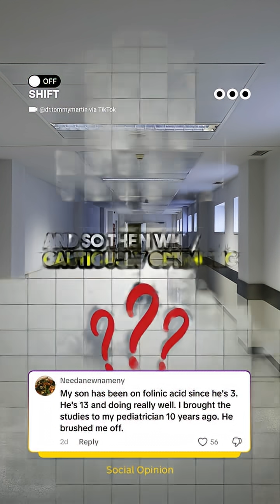Leucovorin & Autism: Promise or Premature?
Leucovorin, a form of folinic acid, is being studied as a potential treatment to help children with autism improve language and communication skills. While early studies and parent reports show encouraging signs, experts caution that real scientific progress requires large, rigorous, and reproducible clinical trials before it can become a standard therapy. For now, leucovorin remains a promising but unproven option, leaving many families — and even physicians who are parents themselves — cautiously optimistic about its role in future autism care.